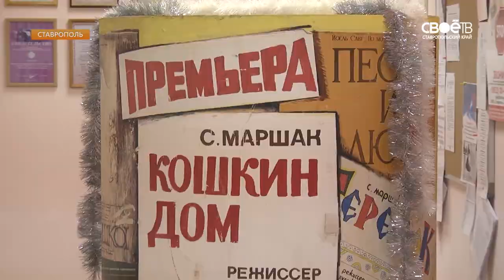В 2019 Ставропольский театр кукол начнут реставрировать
За 80 с небольшим лет в репертуаре краевого театра кукол накопилось больше 40 спектаклей. Среди достижений - любовь зрителей и федеральная премия за лучшую постановку по произведениям русской классики. А в 2019, который объявлен в России годом театра, кукольный театр региона и вовсе ждёт перерождение.